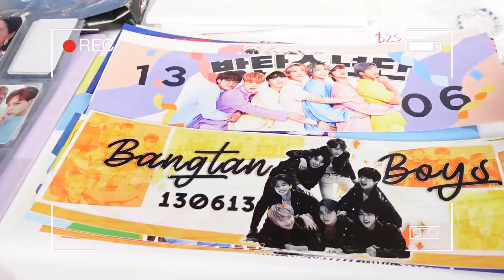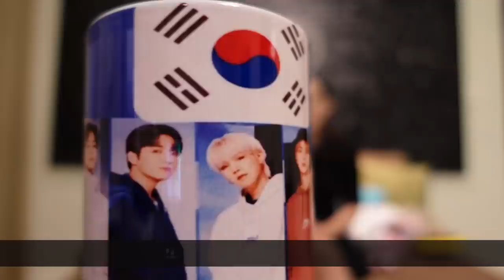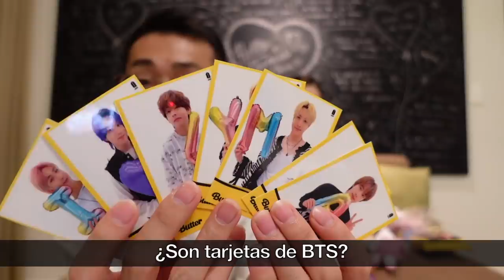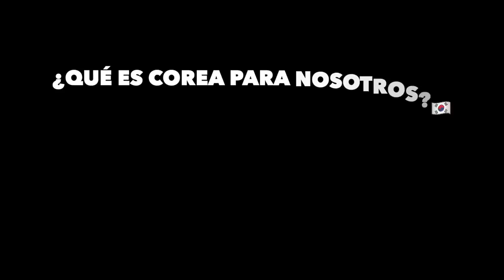🥰 NOS INVITARON A UN FESTIVAL COREANO EN TAMPICO, MÉXICO 🇰🇷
Hola, hoy los llevamos con nosotros a un festival coreano en Tampico!!!
Y también les contamos porque Corea es tan especial para nosotros ❤️